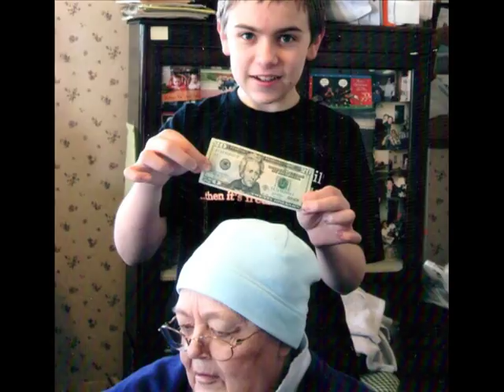A Tribute to my son Rob Senft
This is the pictorial that was shown at Rob's funeral on Feb 15, 2018. The first song was one I wrote, but didn't sing called "Gotcha Dad"
Gotcha Dad is an acronym which stands for "Get Off The Couch, Have A Delightfully Amazing Day." It started as a Christmas gift of my time to the boys, but when our first son, David died, I had a dream, woke up and started writing. A then-11 year old Rob said "that song is about me isn't it Dad?" "Of course Pal, except for the last verse about the cemetery. That is about your brother."  I guess Rob was right all along...

The next part is an instrumental

Finally, the third part is a duet I had the honor of singing with my now friend, Jaime Thietten a few years ago. It was an experience I will never forget.  I hope you enjoy it as much as I do.